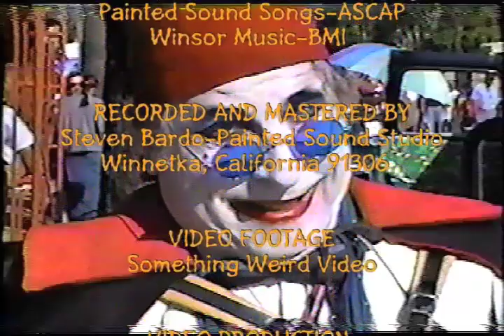Count Smokula & Boris Karloff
A campy video with monsters and party animals.
listen to the song " Boris Karloff Blues" with Ray Campi

Count Smokula sings a tribute to one of his heros